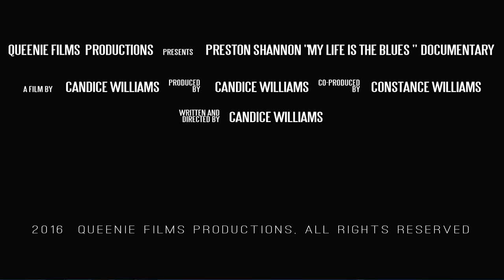PRESTON SHANNON My Life is the Blues (The Film) (Trailer) 2017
Preston Shannon: My Life is the Blues, tells the story of a Mississippi born musician who has become a legendary guitarist and blues singer known as "The King of Beale Street".  Coming soon to a theater near you!